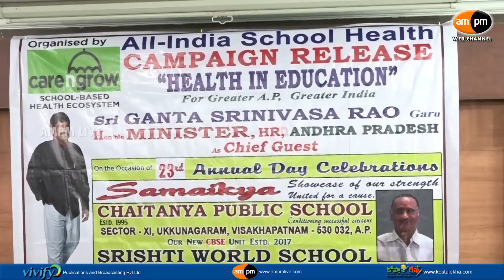AMPM Live : All-India School Health Campaign Release || Health in Education